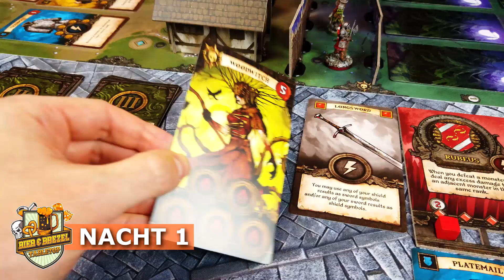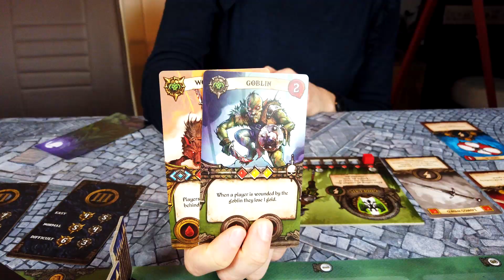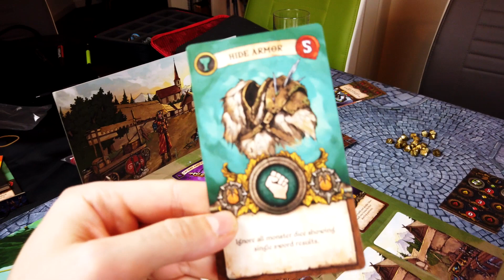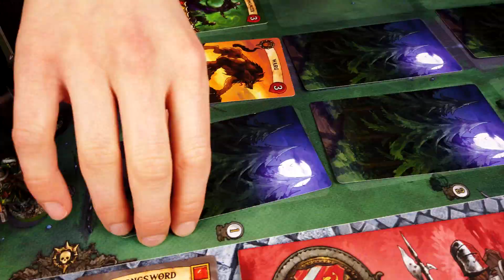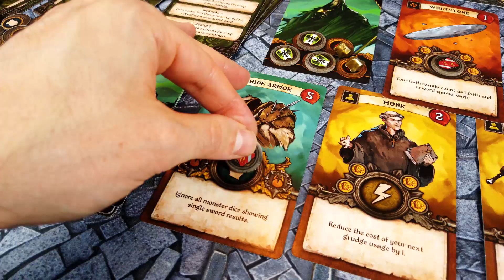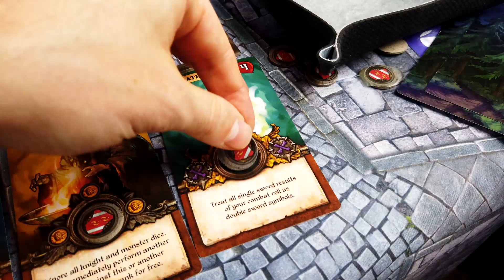Let's Play Knight Tales von Voodoo Games | 2-Spieler Playthrough | Spielbericht #75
Für meine Zweite Runde des semi-kooperativen Brettspiels "Knight Tales" von Voodoo Games habe ich mir meine Frau geschnappt und wir haben uns an einem Zwei-Spieler-Match versucht!

Timestamps

0:58 Setup
1:26 Spielbeginn
23:31 Nachbesprechung

About

Support

Links

Musik

Songs: Satiate Percussion